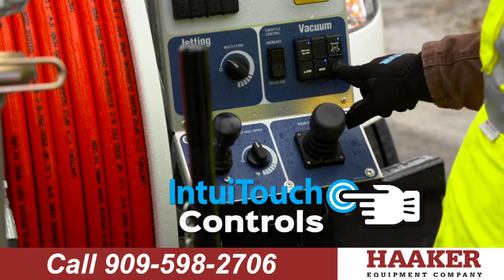Vactor 2100i IntuiTouch Control Panel Overview by Haaker Equipment Company in La Verne, California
The control panel overview for the Vactor 2100i Combination Sewer Cleaner by Haaker Equipment Company, the leading dealer in California, Nevada and Arizona for supplying equipment, parts and customer satisfaction to the municipal, industrial and contractor sectors.

Putting the operator first.  That’s what the 2100i is all about.  It employs advanced technology that not only enhances the performance of the equipment but the individuals who operate it.  Less fatigue.  More comfort.  Push button operation.  Greater precision.  Superior power and performance.  Controls that truly put the operator in control.  All of this in a system designed to be the ultimate in ruggedness, reliability, simplicity and value.

Its many features include:

IntuiTouch® one-touch in-cab controls for PTO/Transfer Case activation at the touch of a button
IntuiTouch control panel that combines all cleaning system functions into one, articulating control panel

We bring the best equipment to the municipal, industrial and contractor sectors, including Vactor sewer cleaning trucks and Elgin street sweepers with the most innovative designs. We have the broadest selection of sweeping trucks and sewer cleaning equipment to meet your needs. We continually strive to bring you the newest tools and maintain the largest inventory of street sweepers, sewer trucks and parts in the west coast dealer network.